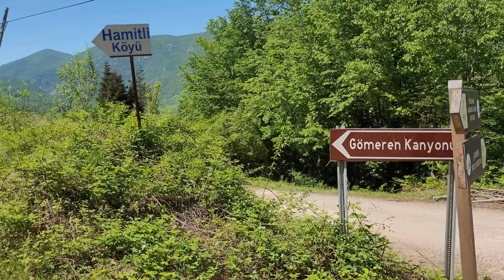Köy havasında yolculuk 4K KASTAMONU CIDE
En yeni videolarımı takip etmek için bildirimleri açmayı unutmayın ;

Beni sosyal medyadan takip etmek için;